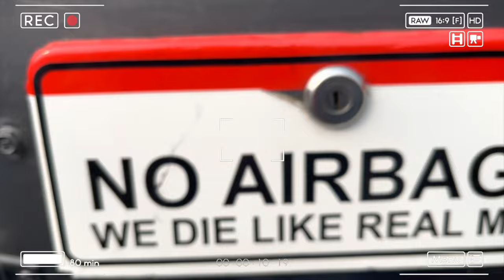LOHRI STASH 2023 🔥| landi jeep gedi😍| bbq chicken 🔥| kite fight😂| bbq party | tandoori chicken🔥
LOHRI STASH 2023 🔥| landi jeep gedi😍 patangbazi | flying kites 🪁 | kite fight😂| bbq party💯🐓